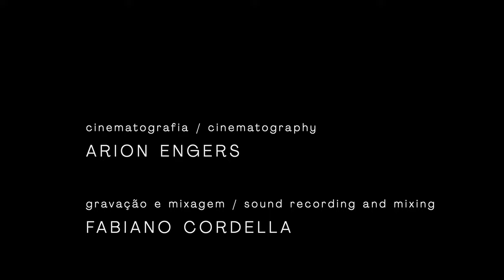Bach, Toccata & Fugue in D Minor BWV 565 - harpsichord, Fernando Cordella | BACH BRAZIL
Solo harpsichord version by Fernando Cordella presented in the concert series BACH BRASIL.